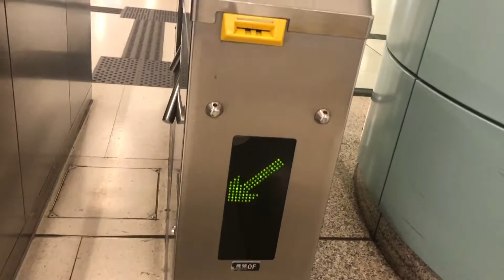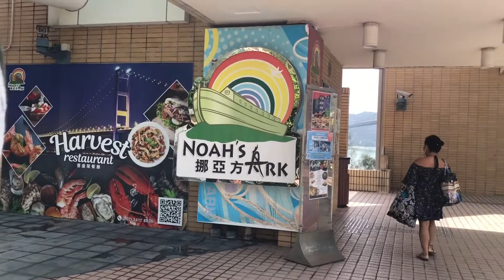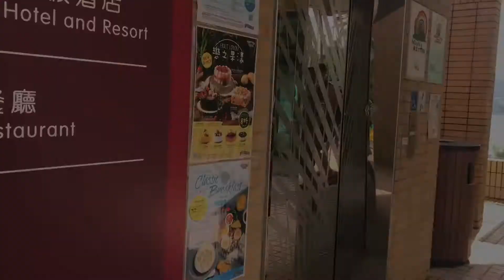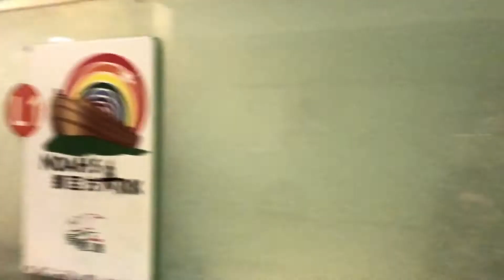Ma Wan Beach | Vitamin sea🌴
Ang tunay na magkaibigan di man laging nguusap pag ngkita naman sulit na sulit. 8yrs of friendship❤️